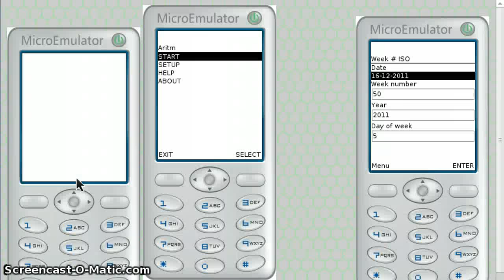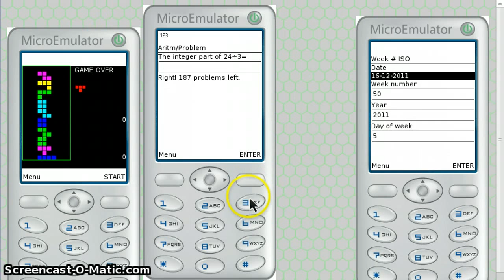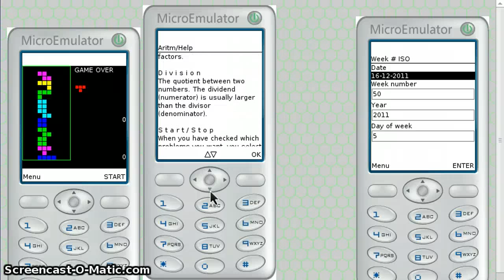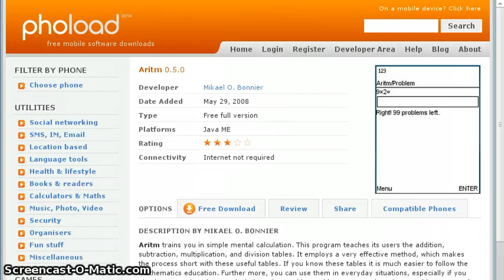Aritm (Mental Calculation Trainer App) for Mobile Phones (Java ME & Android) (also Blockis)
Aritm (middle) trains you in simple mental calculation. This app teaches its users the addition, subtraction, multiplication, and division tables. It employs a very effective method, which makes the process short with these useful tables.
If you know these tables it is much easier to follow the mathematics education. Further more, you can use them in everyday situations, especially if you also know rough estimate calculation. These tables, neither more nor less, is everything you need to know by heart, because there are manual methods for calculating with more complicated numbers. It is always good to do an Aritm workout before you are going to a math test. You can mix the problems anyway you like, e.g. you can choose addition and multiplication at the same time.

There are versions of Aritm for other platforms, e.g. TI-82, TI-83, TI-84 Plus, OpenOffice/LibreOffice & Browser w/ Java SE,

Also shown in this video are the apps Blockis & WeekNumberISO but they are only for Java ME/J2ME.